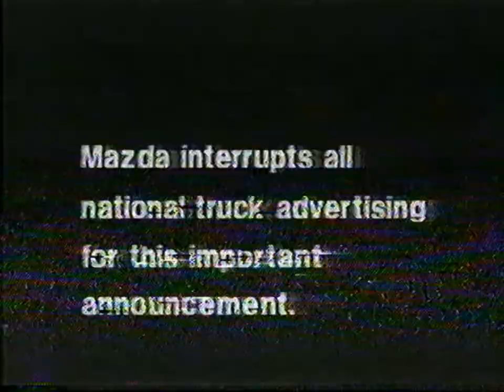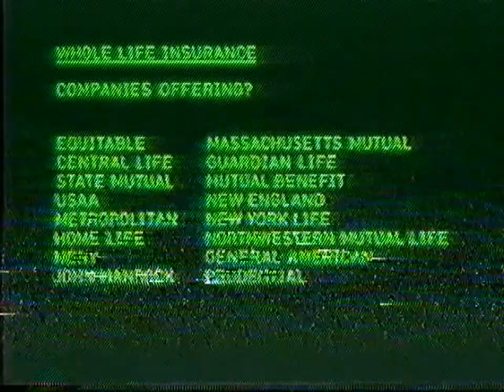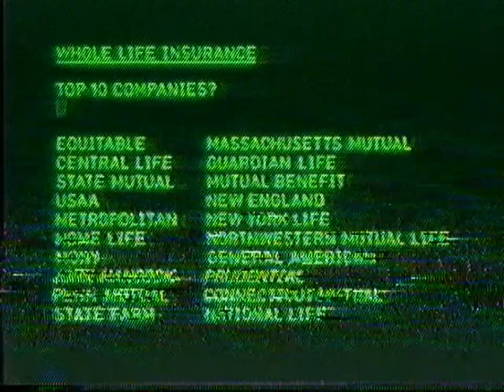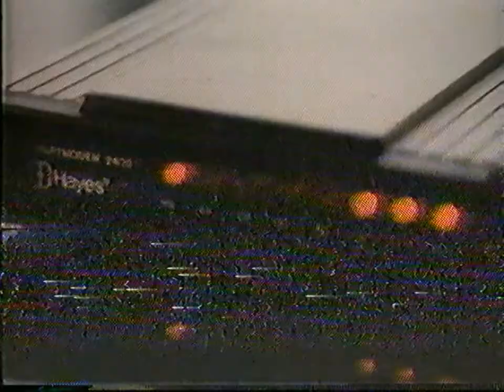#4 Iowa Hawkeyes @ Arizona Wildcats Full Game - Lute Olson Takes on Former Team 2/7/1987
The Hawks overcame a 13-point second half deficit with a 25-4 run to avoid the upset against former Iowa coach Lute Olson.